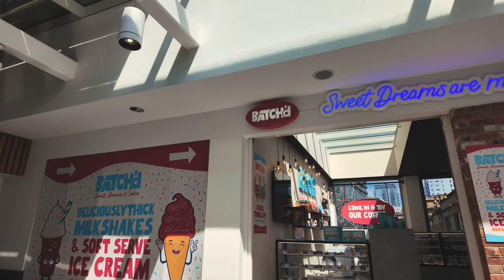4K LEEDS WALKING TOUR | 2024 | City Centre Walk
Leeds is an absolute gem of a city in West Yorkshire, brimming with energy and character. Picture a place where modern vibes blend seamlessly with rich history – that's Leeds for you. Shopping here is top-notch, with the stunning Victoria Quarter and Trinity Leeds offering everything from high-end boutiques to quirky indie stores. Foodies will be in heaven with a diverse culinary scene, featuring mouth-watering street food, cozy cafes, and fancy restaurants. The nightlife is legendary, with buzzing bars, live music venues, and clubs to keep you dancing till dawn. For a bit of culture, check out the Leeds Art Gallery or catch a show at the Grand Theatre. Nature lovers aren’t left out either, with beautiful parks like Roundhay Park offering a green escape. Plus, Leeds is super walkable, making it a breeze to explore. The friendly locals and vibrant student population add to the lively atmosphere. In short, Leeds has a bit of everything, making it a must-visit for anyone craving a dynamic urban adventure.